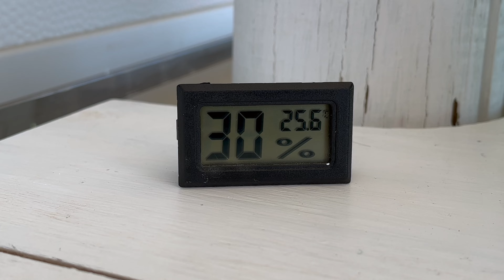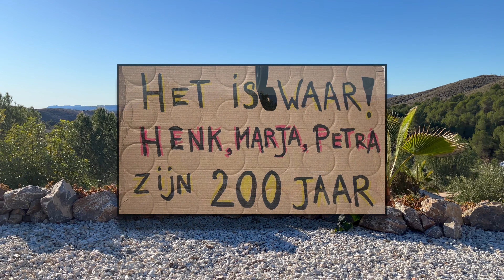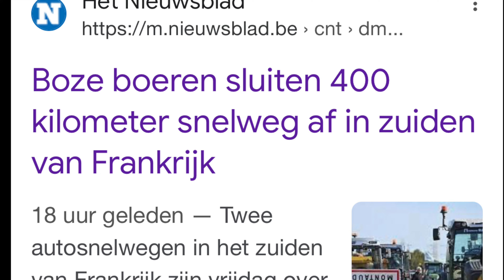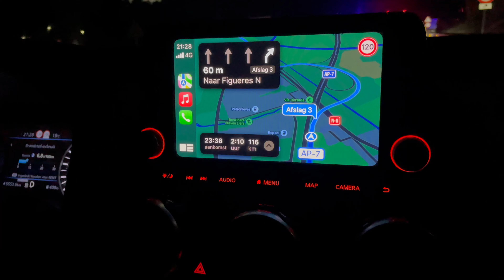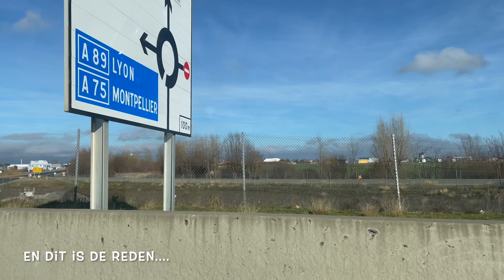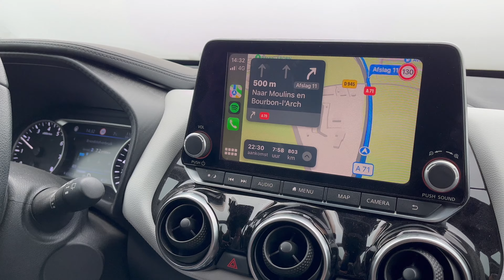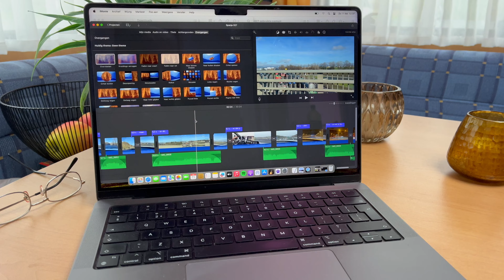Spanje 027 PUINHOOP IN FRANKRIJK, back home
Hey allemaal,
op de terugweg naar huis zaten we midden in de acties van de Franse boeren, wat een ellende, of toch niet?
Door de acties kwamen we op (binnendoor)plekken waar we nog nooit geweest zijn en hebben we prachtige dingen gezien. We zijn absoluut niet boos op de boeren, we vinden dat iedereen moet opkomen voor zichzelf en we merkten daarbij dat er veel steun is vanuit de Franse bevolking voor deze acties.
We hebben goede hoop dat het lek op het dak nu dicht is. Petra heeft al het hout in een primer gezet en afgelakt, dat ziet er nu prima uit en de kast is klaar. De volgende keer kunnen we verder met het toilet.

Veel kijkplezier met deze video,
Groetjes Petra&Erik